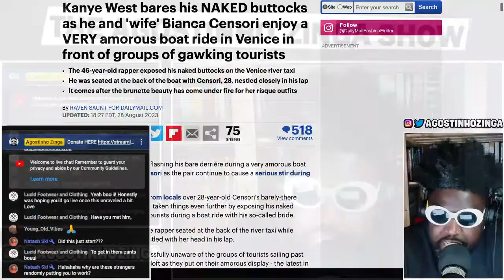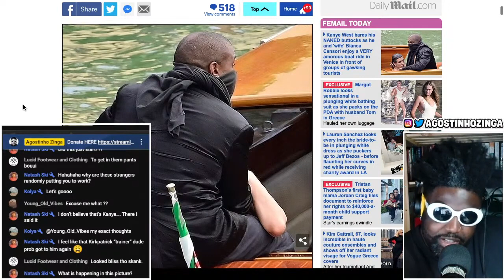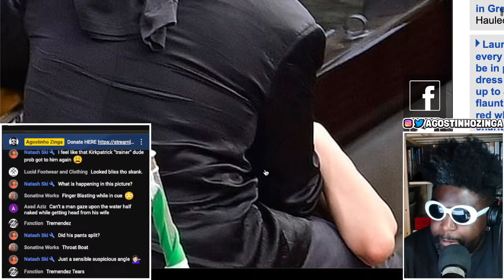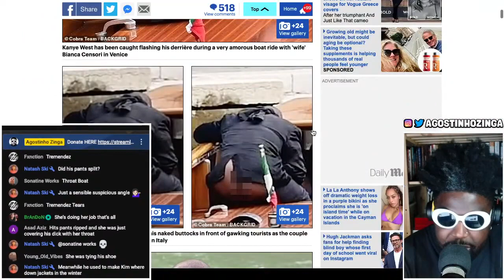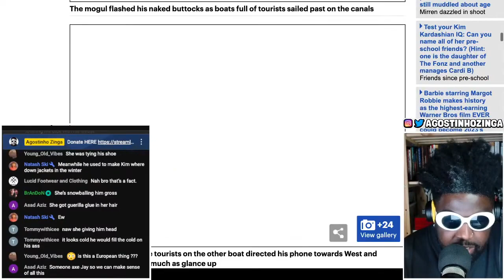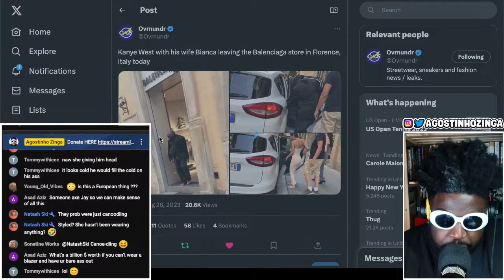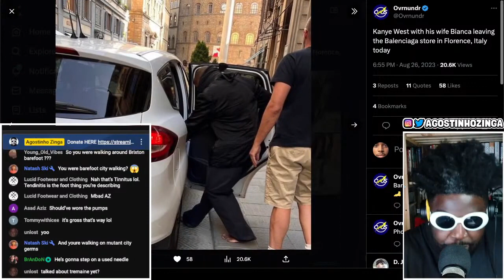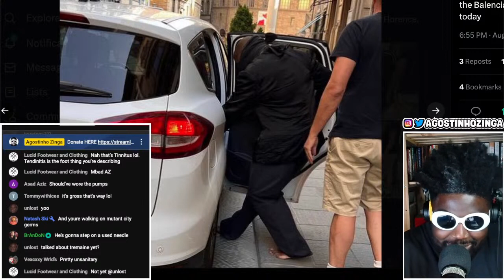Ye fka Kanye West BARES ALL on a boat ride with Bianca Censori